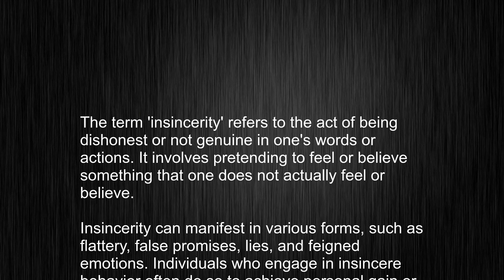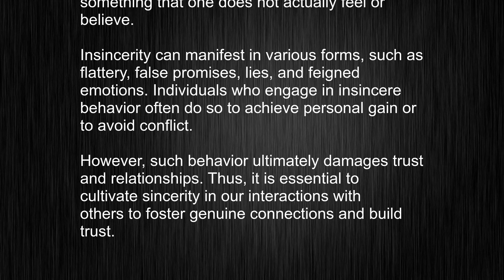How Natives Say It! "insincerity" Vocabulary Meaning and Pronunciation Revealed!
This video tells you what "insincerity" means, how to pronounce it, provides a pronunciation guide and an accurate definition.
   00:00 Pronunciation
   00:24 Meaning

   - What is the meaning of insincerity
   - How to say insincerity
   - What is the definition of insincerity
   - How to pronounce insincerity

   Visit our free audio/video dictionary tutorial to learn how to correctly pronounce words/names and to learn their meanings, definitions, just like insincerity definition and meaning in Merriam-Webster, insincerity definition and meaning in Collins English Dictionary, insincerity definition and meaning in The Oxford English Dictionary, insincerity definition and meaning in Longman Dictionary of Contemporary English, insincerity definition and meaning in Cambridge Advanced Learner's Dictionary, and more.